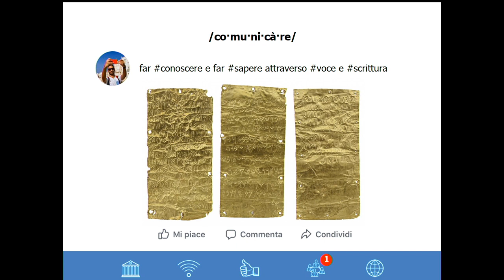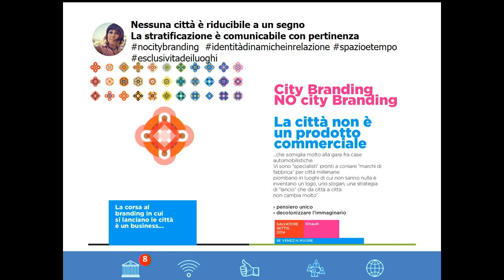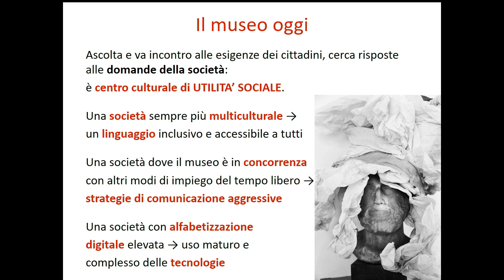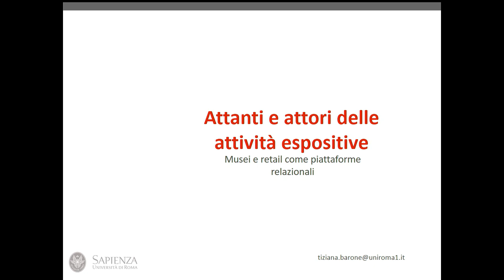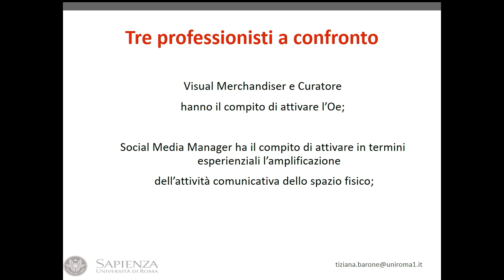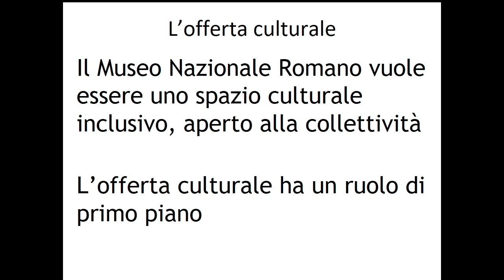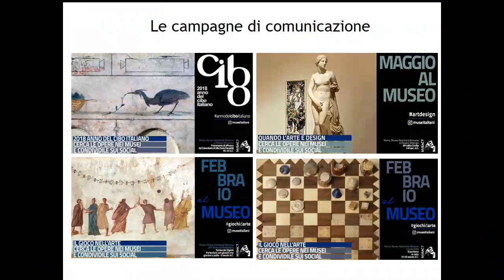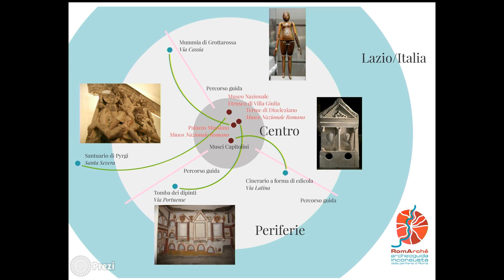Museum.diá III. Reti Creative... (Seconda giornata)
Paradigmi museali di produzione, gestione, comunicazione nell'era dell'iperconnettivitá